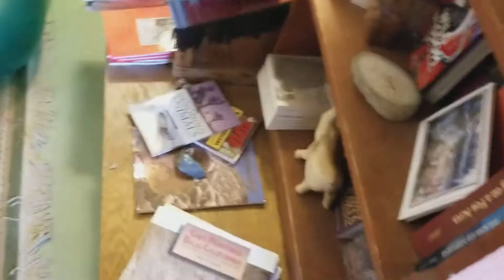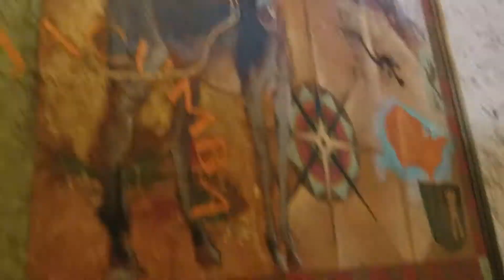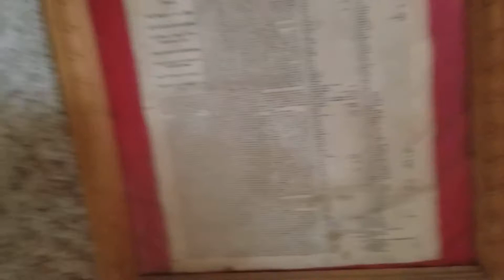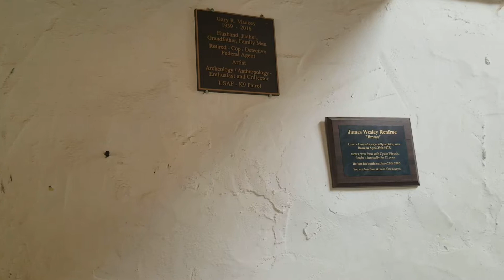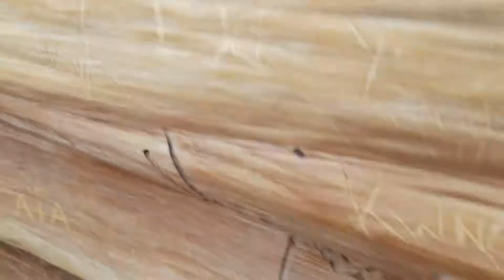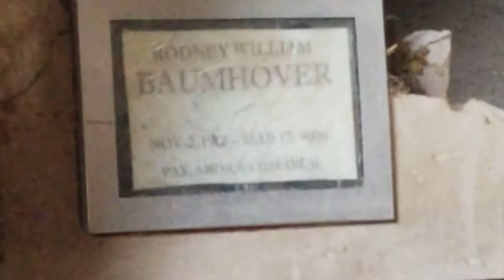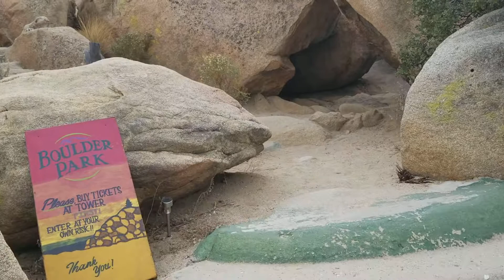Part 2 Desert Tower